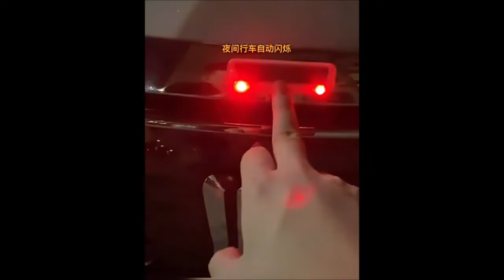Wireless Magnetic Car Warning Light Solar Led Strobe Light Flashing Anti-collision Indicator Signal